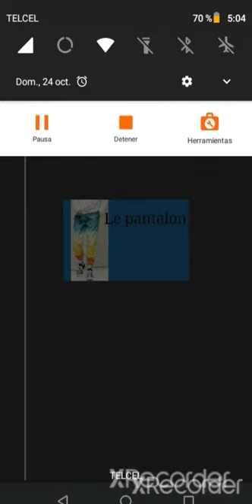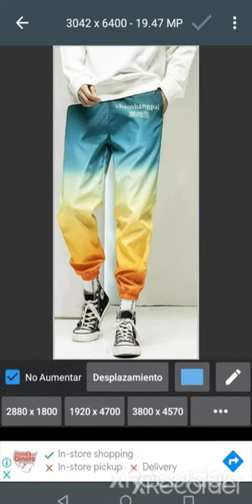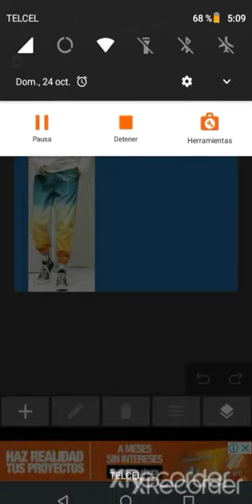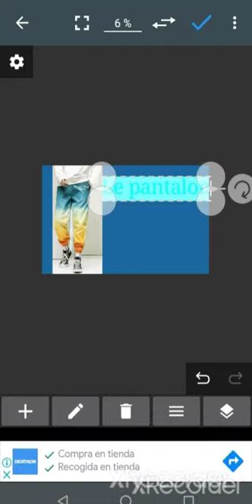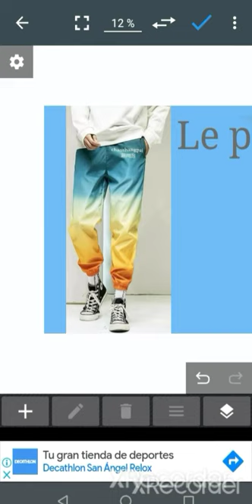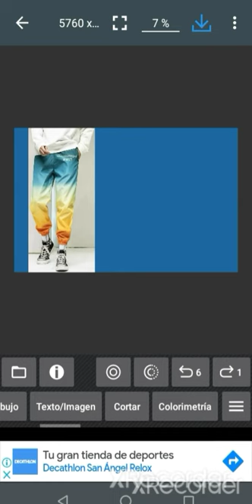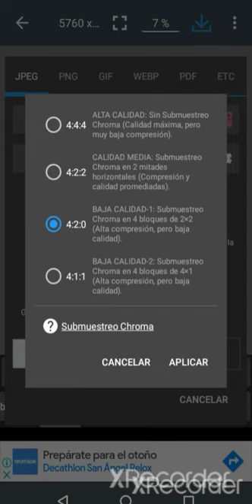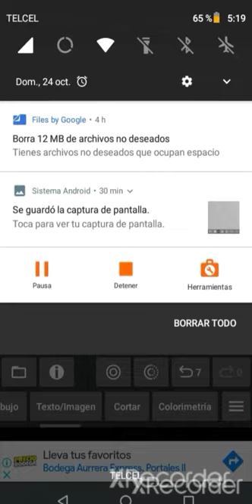Diapositiva de pantalones 😁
Usé una imagen de pantalones 😁